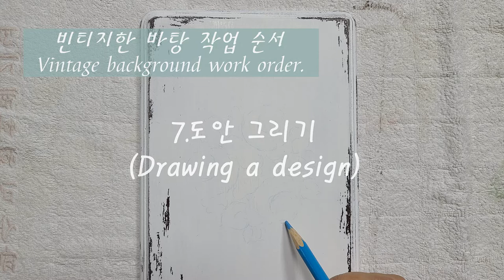[아크릴페인팅 | 로즈그리기 #1] How to draw an acrylic rose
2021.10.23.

로맨틱로즈 취미반에서 배우실 수 있는 초급
장미그리기입니다.
먼저 기본이 되는 핑크톤 로즈입니다.

You can learn to draw roses in your hobby class.
This is the basic pink tone rose.